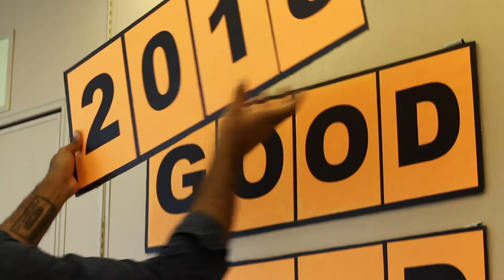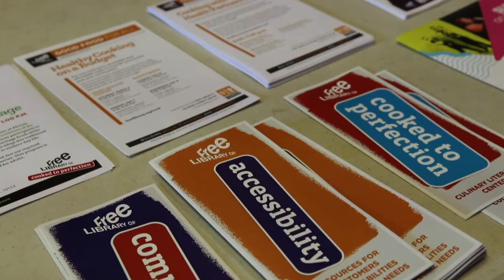Good Food For All Conference Highlight Video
The Culinary Literacy Center at the Free Library of Philadelphia wanted to create a video that highlighted the purpose and experience of their conference on fighting food insecurity.

(2018 | produced, filmed, edited)